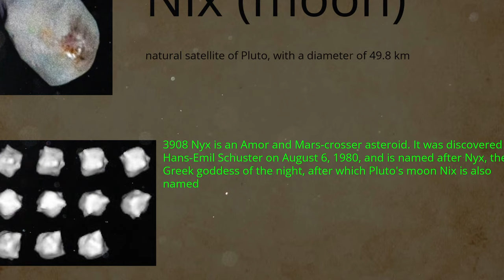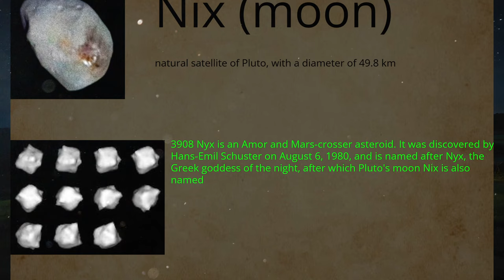Nyx: The mysterious deity of the night even more powerful than Zeus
In this captivating episode, we delve into the enigmatic world of Nyx, the ancient Greek goddess of the night. Often overshadowed by more prominent deities, Nyx holds a power that even Zeus fears. Join us as we explore her origins, her significance in mythology, and the fascinating tales that surround her.

What You'll Discover:
- The Origins of Nyx: Where Did She Come From?
- Nyx's Role in Greek Mythology: A Deity of Darkness
- Nyx in Modern Culture: Her Influence Today
- Conclusion: The Legacy of Nyx